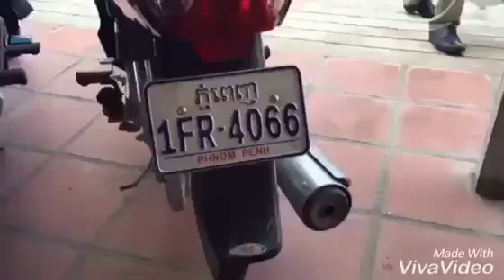ប៉ូលិស​បង្ហាញមុខ​​មេក្លោង និងបក្ខពួក ក្នុងករណី​បំផ្ទុះ​គ្រាប់បែក​នៅ​បឹង​កេងកង​៣(មានវីដេអូ)